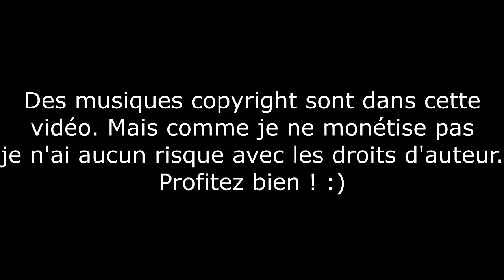Funny Moments, Trolls & Clips - MultiCOD #1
Musique d'intro: Djuro - Drop That Bass (Original Mix)
N'hésites pas à mettre un "J'aime" et à commenter cette vidéo !

▬▬▬▬▬▬▬ • INFOS • ▬▬▬▬▬▬▬
••► Je fais mes montages avec sony Vegas Pro.
••► Je suis sur 360, Xbox One, j'ai un mac et un PC
••► Je filme avec un Avermedia Game capture HD 2